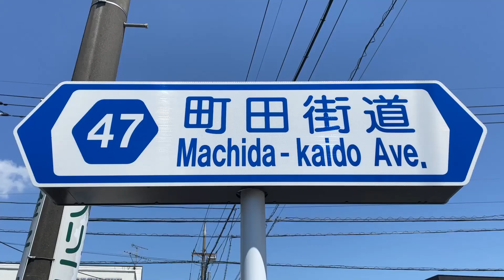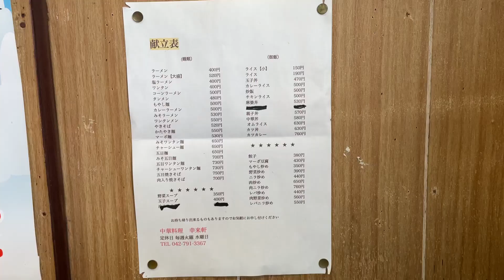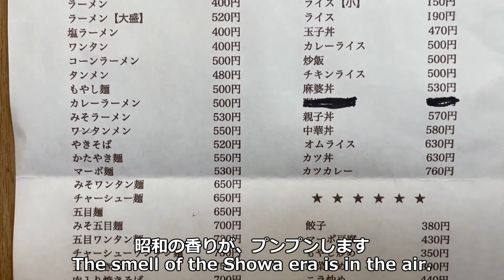【東京】ザ・昭和の町中華で食す。幸せは軒先からやって来る。50年以上の歴史。安い、美味い！定食(?)もあり。ノスタルジックな店構え。店主のお父さん。お体に気をつけてくださいね。【幸来軒】町田市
町田街道から少し入った郊外の街中華。のれんは出ているけど、店名が分からない（笑）！引き寄せられるように、お店に入りました。
手書きのメニューがたくさん。炒飯、餃子、マーボ豆腐、レバニラ炒め、肉野菜炒め、カレーライス、親子丼、中華丼、オムライス、かつ丼、ラーメン、ワンタンメンなど。
長い間、値上げしてないのかな～？っていう感じ。
レバ炒め、ニラ炒めというのは、レバニラ炒めの、それぞれの具材だけを痛めたものでしょうか？
今度は、定食や丼ぶりもいただきたいですね。

店名：中華料理　幸来軒
住所：東京都町田市忠生

[Udonchu no Yummy/Muy Bien!]: Japanese Street Food
A Chinese restaurant in the suburbs, a little off Machida Highway. The shop-curtain is out, but I didn't recognize the name of the restaurant! As if drawn in, I entered the restaurant.
There are many handwritten menus. Fried rice, gyoza, mabo tofu, fried lebanilla, stir-fried meat and vegetables, curry rice, oyakodon, chukadon, omelette rice, katsudon, ramen, wonton noodle soup, and more.
I wonder if they haven't raised the price for a long time.
Stir-fried liver and stir-fried Chinese chives are just the single ingredients of the stir-fried levanilla that have been damaged?
I would like to have a set meal or a bowl of rice next time.

Name: Chinese cuisine Kouraiken
Address: Tadao, Machida, Tokyo